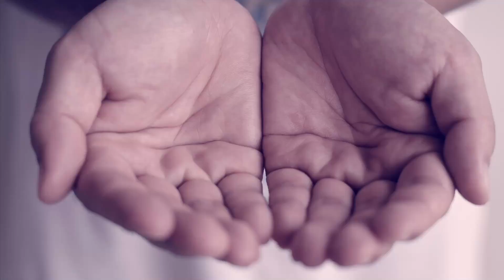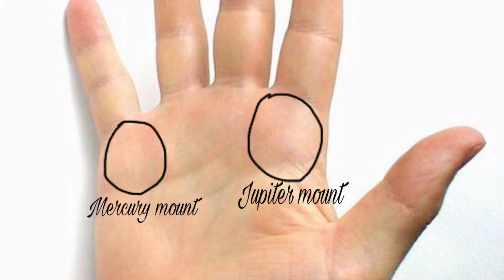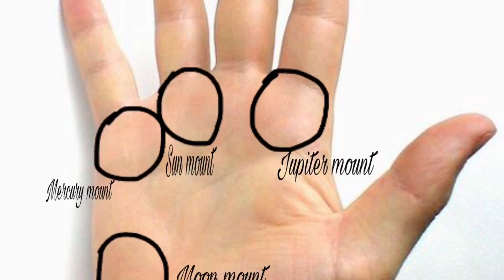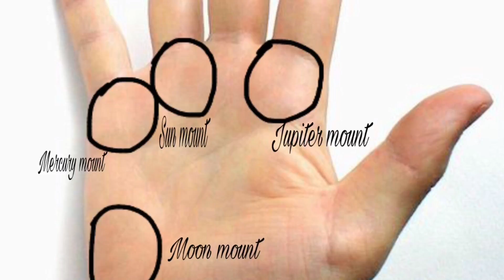क्या कहती है आपकी education line|vidya rekha|ज्ञान रेखा in palmistry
आज के इस वीडियो में हम जानेंगे विद्या रेखा(education line) के बारे में, पामिस्ट्री में विद्या रेखा एक ऐसी लाइन है जो व्यवहारिक ज्ञान को दर्शाती है  किसी भी जातक की विद्या कितनी होगी इसके लिए हाथ में बहुत सारी चीजों को देखना जरूरी होता है विद्या के बारे में जानने के लिए बहुत सारे पहलू हैं आज इस वीडियो में हम सब तरह  के पहले जानने की कोशिश करेंगे अगर आप लोगों को यह वीडियो पसंद आई हो तो इसे जरूर लाइक करें शेयर करें और चैनल को सब्सक्राइब करें।